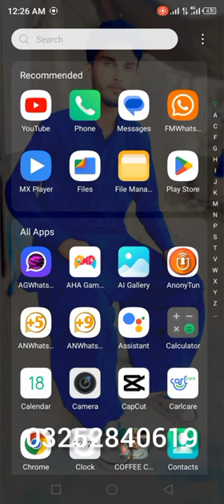zahid. malik Valencia